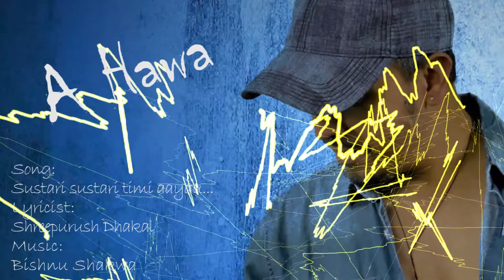Sustari sustari timi aayau/A Hawa/shreepurush dhakal/navin kc/kc dance center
Song: Sustari sustari timi aayau.../Music: Bishnu Shakwa/ Lyricist: Shreepurush Dhakal/ Navin KC/ Album: A Hawa/ KC Dance Center